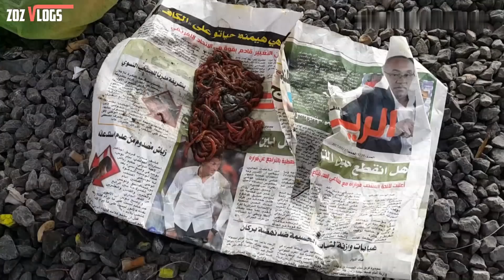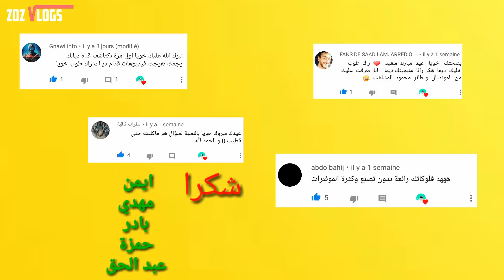صيد السمك في نهر ابي رقراق (vlog 53)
صيد السمك في نهر ابي رقراق